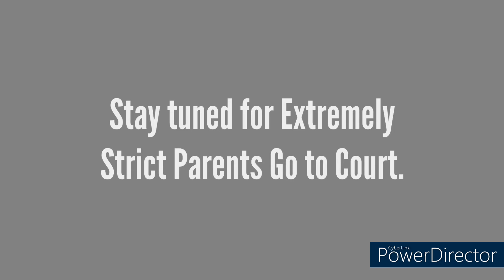Extremely Strict Parents Get Arrested